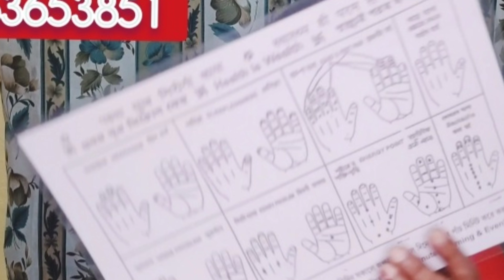CLAP SOUND EFFECT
Clap sound effect, this videos about what is benefits of clapping and clap sound effect is very powerful, also it can say health benefits of clapping hands or clapping therapy. After all this will remove your bad karma.

রেইকি ১ম স্তর, ২য় স্তর, ৩(এ) স্তর, ৩(বি)স্তর, মাস্টার ডিগ্রী, গ্রান্ড মাস্টার ডিগ্রী, অ্যাঞ্জেল রেইকি, মানি রেইকি, ক্রিষ্টাল রেইকি, লামাফেরা, ম্যাগনিফাইং হিলিং, হোলিফায়ার, সুইচ ওয়ার্ড, সুইচ নাম্বার, মেডিটেশনন, প্রানায়াম ইত্যাদি কোর্স  আছে আমার এই সংস্হায় ।এখানে যত্নের সঙ্গে শেখানো হয়।
Daliya Mukherjee ⬆️
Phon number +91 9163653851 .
LEARN COURSE,
THIS COURSES ARE AVAILABLE HERE.
Daliya Mukherjee (Alternative Healing Arts).
PERSONAL CONSULTATIONS ARE CHARGEABLE.
CALL TIME :- 10 am - 06pm.
COURSES ARE AVAILABLE "ONLINE & OFFLINE"